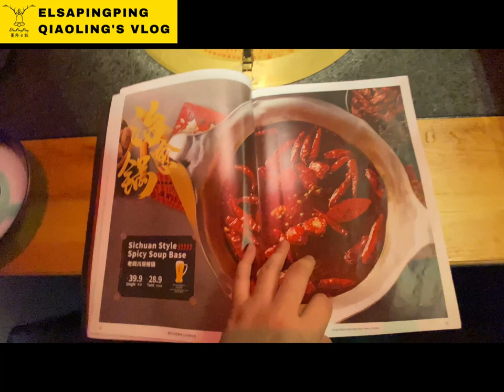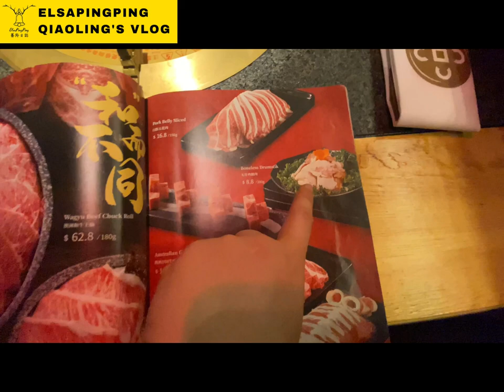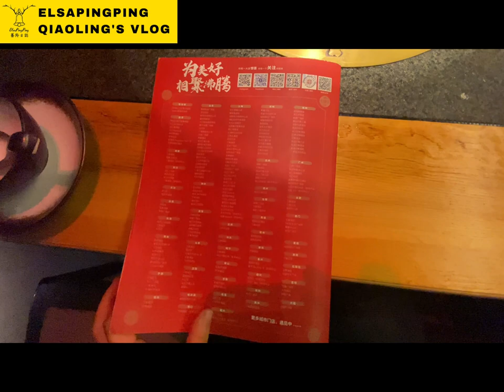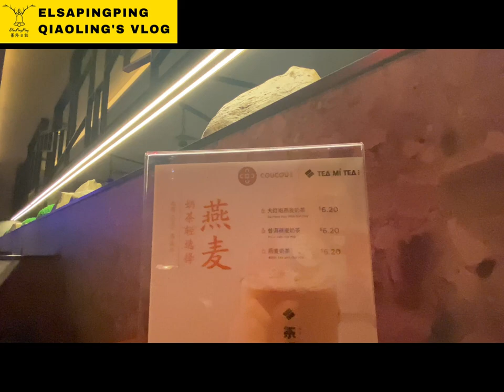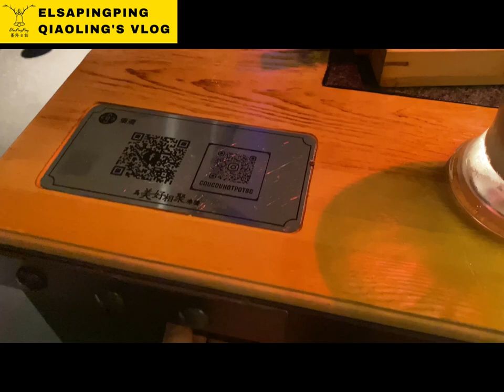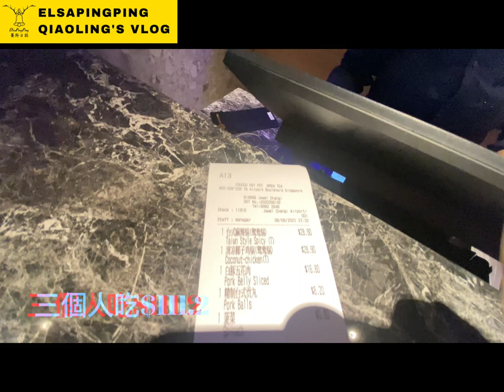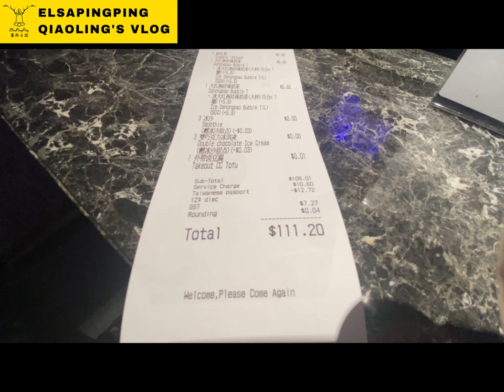台式火鍋湊湊COUCOU HOTPOT新加坡Singapore開店與台灣朋友行88折~麻辣豆腐無限吃，快和你的台灣朋友來吃吧!| ElsaPingPing蕎羚日誌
新加坡湊湊火鍋，主打台式火鍋和台式手搖飲，新加坡目前有兩間，一間在Suntec City(新達城)、一間則在我們這次去的Jewel樟宜機場店。
我們這次點了兩個鍋底，分別是:

台式麻辣鍋Taiwan Style Spicy Soup Base

清涼椰子雞鍋 Coconut-Chicken Soup Base
還推薦一定要點大紅袍珍珠奶茶三分糖，可以共喝一杯。
結帳時請台灣朋友出示身分證明文件即可，蕎羚本次給10分滿分，扣掉價格偏高的因素，否則會每個月來吃。